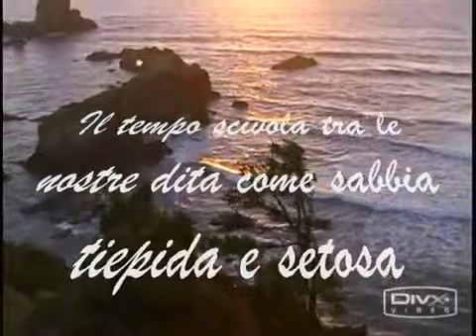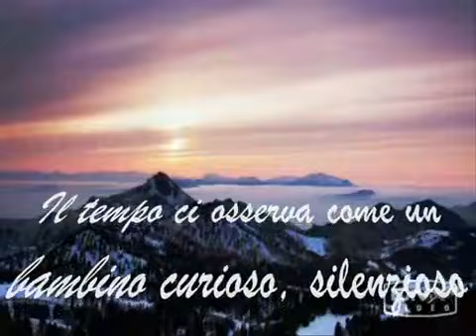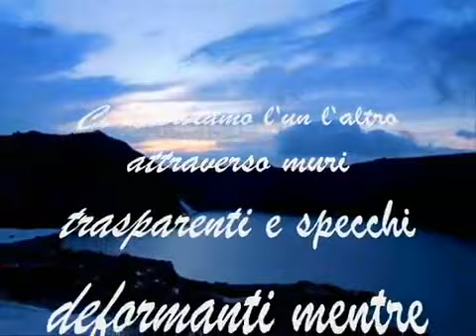Tre Raggi di Sole - Quando le parole fanno vibrare la Tua Anima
Il tempo scivola tra le nostre dita come sabbia tiepida e setosa scandendo i gesti e le parole nella razionalità del vivere di ogni nuovo giorno. Il tempo scorre come un fiume impetuoso portando con sè parole non dette e carezze mai date.
Ci lasciamo vivere erigendo muri di indifferenza, custodendo sentimenti riposti in un cassetto e ingrigiti dal colore della scontatezza, muovendoci in questa vita tra abbracci che avremmo voluto dare e parole amiche che avremmo voluto sentire.
Un granello dopo l'altro e la sabbia lenta e pigra scende dentro la clessidra del nostro tempo indifferente dei rimpianti, incurante dei rimorsi.
Il tempo ci osserva come un bambino curioso, silenzioso compagno, amico severo e impassibile che non torna mai indietro.
E mentre lui scorre nel letto della vita, noi ci accorgiamo di avere un bisogno profondo di sentirci vicini, complici, amici, ignari compagni di viaggio, soli in mezzo alla folla dentro gabbie di vetro, divisi nel cuore e nell'anima dalle nostre fragilità.
Distratta, fredda e confusa umanità.
Ci osserviamo l'un l'altro attraverso muri trasparenti e specchi deformanti mentre desideriamo sfiorarci, mentre nasce da sè la voglia di infrangere quel vetro per sentire il calore di una mano che cerca la nostra.
Dalla crisalide di un comune sentire nascono poche, semplici parole, che bagnano le labbra asciutte, si posano sul cuore e incrinano la vetrata, scalfendone la fredda facciata.
Tre semplici parole, calde e luminose come raggi di Sole in un mezzogiorno d'agosto...